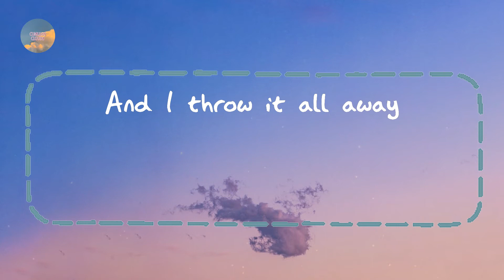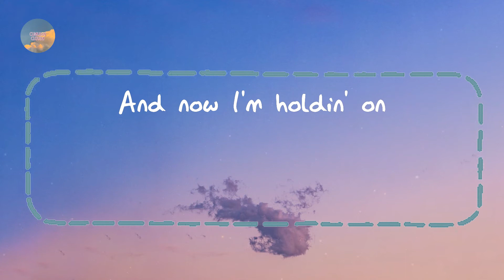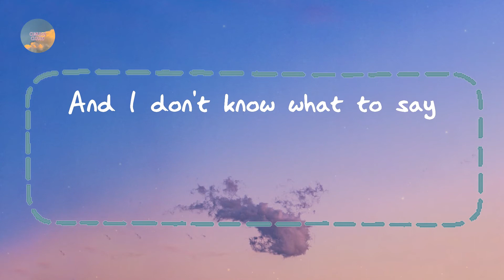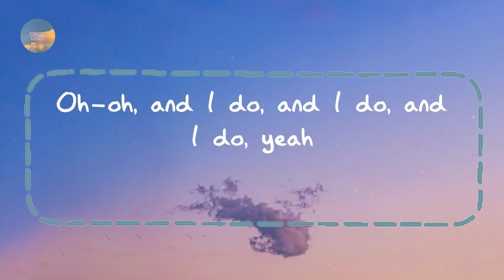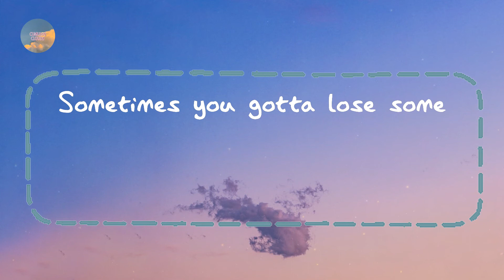Kygo - Lose Somebody (Lyrics)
Lyrics Lose Somebody Kygo:

Someone gives me love
And I throw it all away
Oh-oh, yeah
Hearts are made to bend
Baby, please don't let me break, yeah
I knew I should've stayed
'Cause now you're movin' on
Oh-oh, yeah
Oh-oh, yeah
Sometimes you gotta lose somebody
Ooh
Sometimes you gotta lose some